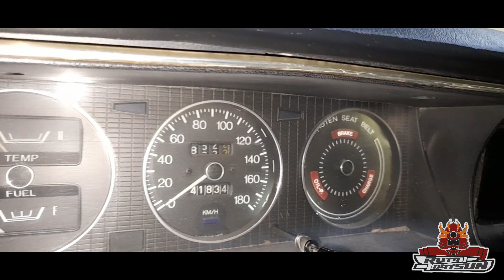DATSUN710 | Huevito o Bolillo , 160j , Violet !?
Adrian nos cuenta de como obtuvo su 710 de uso diario , que lo lleva y lo trae de la ciudad de Queretaro que es donde reside hasta su ciudad natal Guadalajara 2 veces por mes.